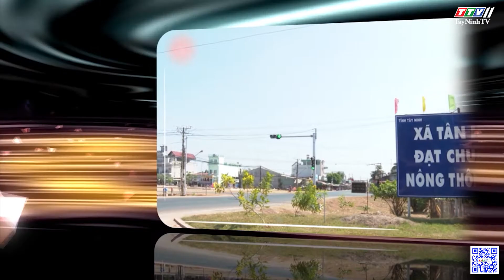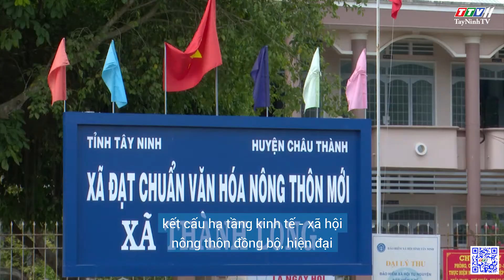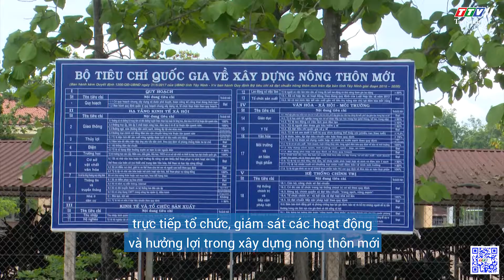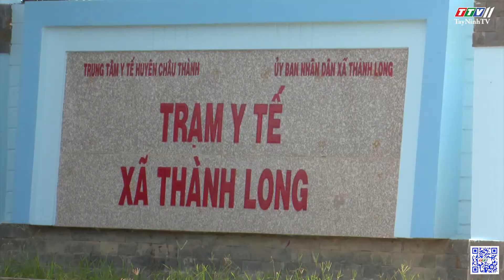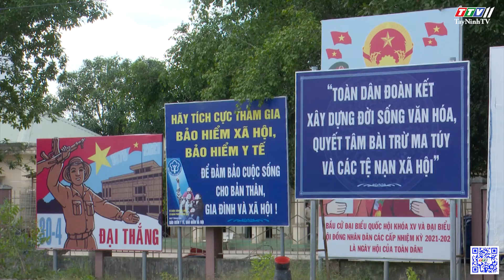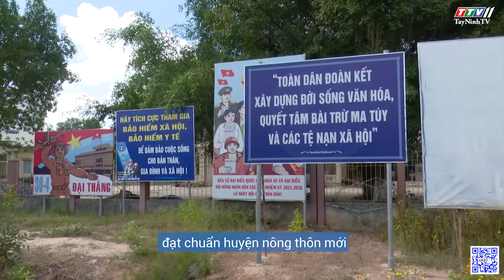Tay Ninh with the orientation for new rural construction | Tay Ninh build new style rural areas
Tay Ninh with the orientation for new rural construction | Tay Ninh build new style rural areas | TayNinhTV Today
Along with other localities in the country, Tay Ninh Province builds new style rural areas to improve the material and spiritual life of rural people; to make rural socio-economic infrastructure synchronous and modern and to closely connect with urbanization; to have a strong rural economy, advanced production level, professional farmers, highly competitive products, agricultural production associated with trade, service and tourism development and to proactively respond to climate change. Along with that, the province is also aiming for a democratic, equal, stable rural society rich in national cultural identity; a bright, green, clean and beautiful environment, landscape and rural space; a strengthened rural political system; a well-maintained national defense and security order.
The people are the owners and have the right to directly participate, decide and supervise activities in new rural construction; directly organize and supervise activities and also be the beneficiaries of new rural construction.